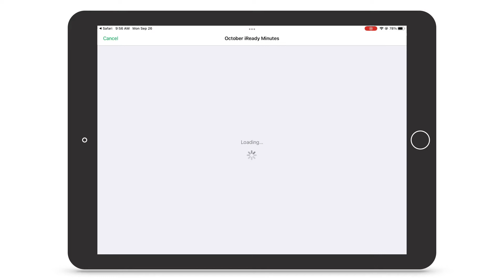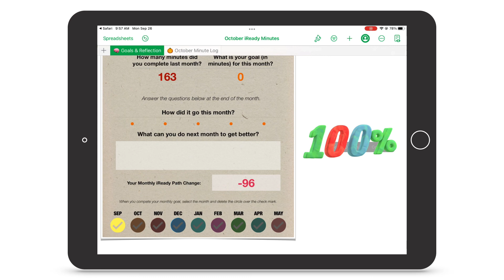Using Numbers to Track iReady Minutes (iOS 15)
This video will provide an overview of how we can use the Numbers App (iOS 15) to help us set individual goals and track our minutes on iReady. It uses built-in conditional highlighting, if/then statements, and charts to help students visualize their progress.